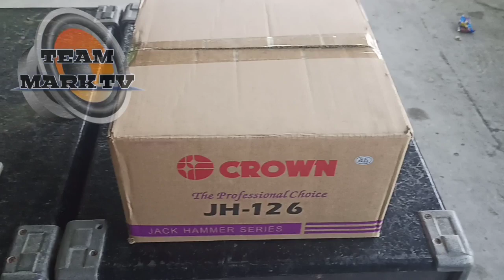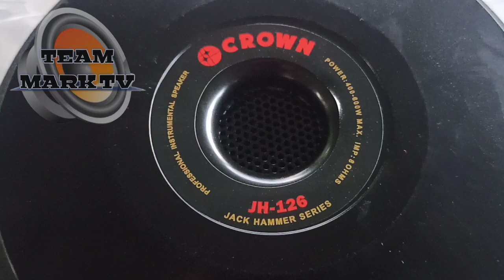crown jh 126 | unboxing | sound check